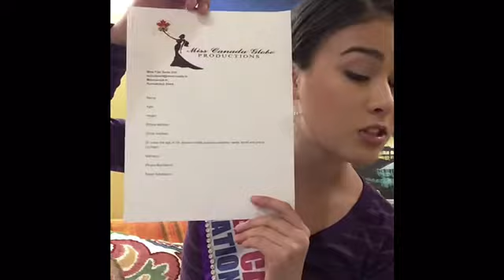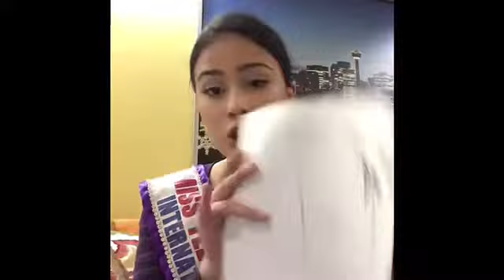👑👠🇨🇦 You Want to Be Next? 🇨🇦👠👑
Hello, ladies! You don’t want to miss this!!! Please send in your application ASAP, because space is limited!

Extra resources: website ➡️ misscanada.tv
Facebook Page ➡️ Miss Canada Globe Productions

Facebook page: 👑➡️ Miss Teen Canadian Petite International 2020